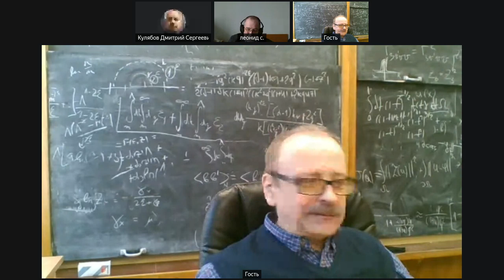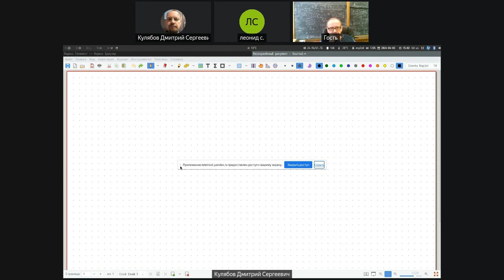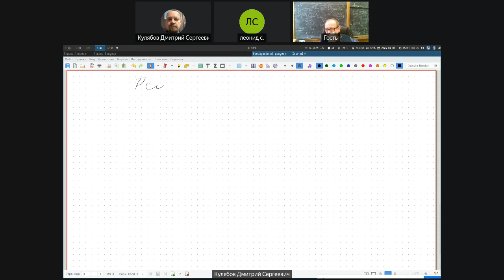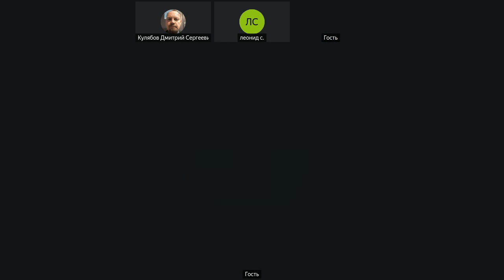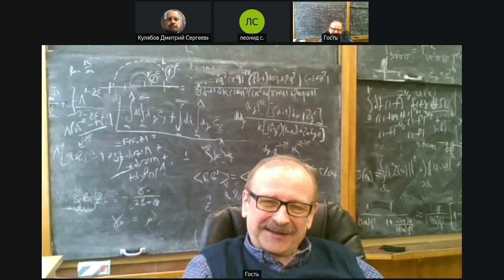2024-04-03, Встреча с Гнатичем М. М. и Севастьяновым Л. А.